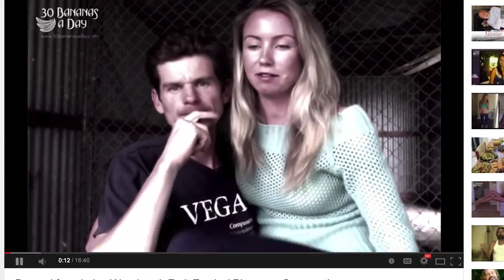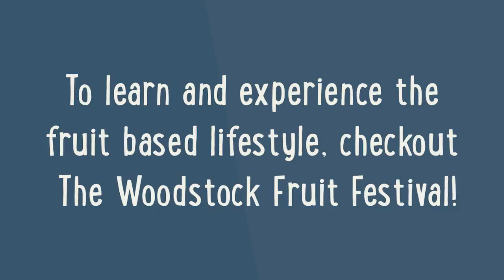Harley, Freelee and The Woodstock Fruit Festival. Michael Arnstein Interviewed.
If you only want to see my thoughts on Harley and Freelee fast forward to 4:30 minutes into the video.

Here's an interview that shares my perspective on what happened with The Woodstock Fruit Festival and Harley and Freelee.  I spend the first 4:00 minutes recapping some of small details about what I've been doing in the last year since retiring from competitive running and moving to Hawaii.